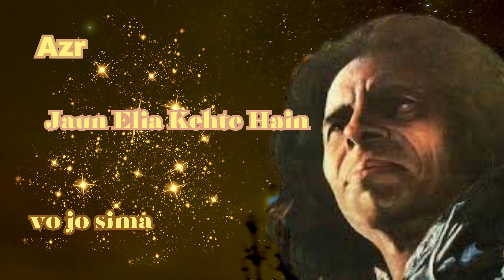Yaaro kuch to zikr karo